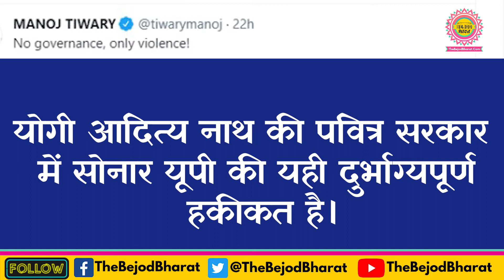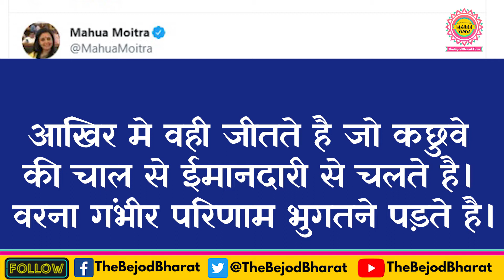Godi Media पर बरसे Cricketer Manoj Tiwary | Yogi Sarkar | Mahua Moitra | UP Pramukh Chunav 2021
……Copyright Statement…